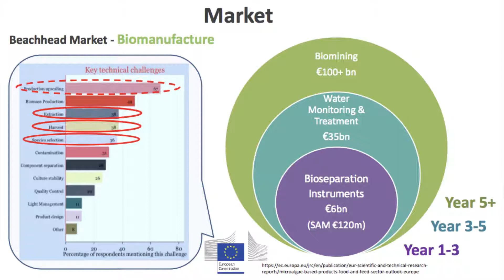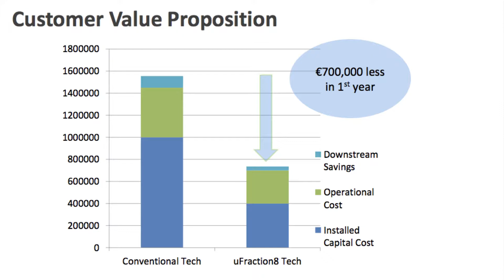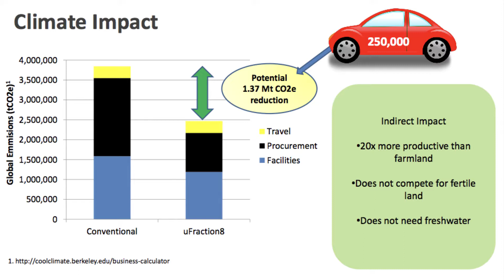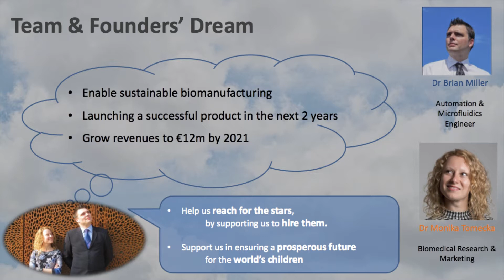uFraction8 pitch - ClimateLaunchpad Grand Final 2017